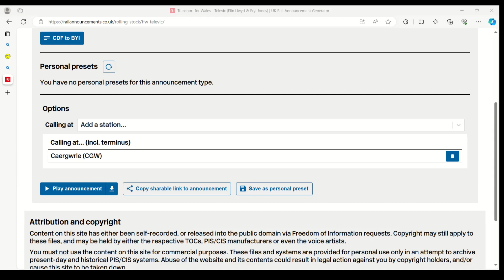I'm sure none of us can wait a few minutes to depart for Caergwrle! 😒